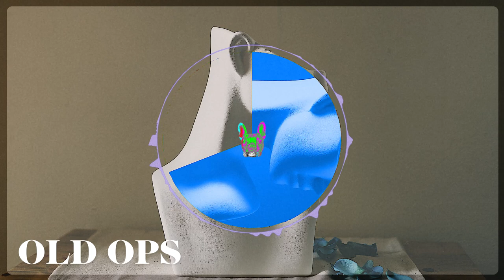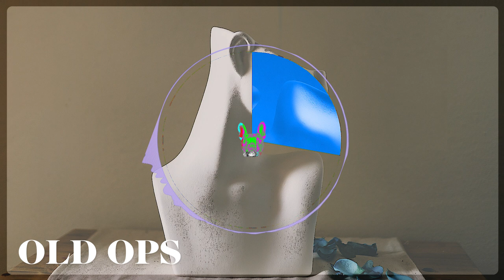FREE Hip Hop Instrumental Type Beat 2022 | OLD OPS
Download it for free at soundfix.io

I will be dropping thousands of free beats in the next few months. Hope you'll find good use for them.

Feel free to use them for both personal and commercial use. You can even start your own YouTube channel with these beats, as long as you credit: soundfix.io

Feel free to also use the videos in you channels as well.